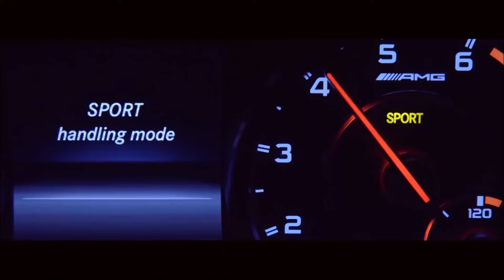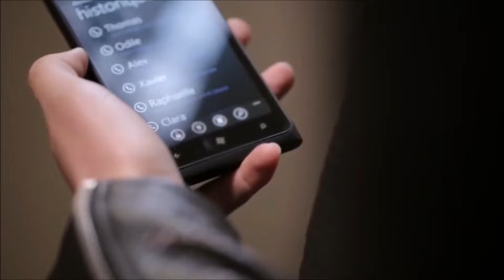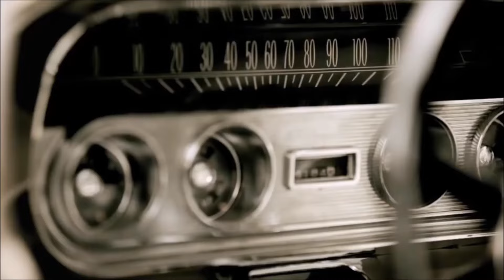Ibiza Summer 2024 Videos Fashion Show 🌴 Best Deep House Summer Mix 🎵 Tropical Music #159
The best deep house hit muisc playlist on YouTube!
🎵 Playlist Collection #159
1.  Trần Mai Anh & Chemist Dmitry Rubenovich - Sunflower dress
2.  Trần Mai Anh & Chemist Dmitry Rubenovich - Summer Tropical 2023
3.  Trần Mai Anh & Chemist Dmitry Rubenovich - Your tears are melting
4.  Trần Mai Anh & Chemist Dmitry Rubenovich - Tired dream
5.  Trần Mai Anh & Chemist Dmitry Rubenovich - The house where I am calm
6.  Trần Mai Anh & Chemist Dmitry Rubenovich - Spring Apricots
7.  Trần Mai Anh & Chemist Dmitry Rubenovich - Real Dreams
8.  Trần Mai Anh & Chemist Dmitry Rubenovich - Only you miss
9.  Trần Mai Anh & Chemist Dmitry Rubenovich - One The Way
10. Trần Mai Anh & Chemist Dmitry Rubenovich - Music In Silence
11. Trần Mai Anh & Chemist Dmitry Rubenovich - Love With Whims
12. Trần Mai Anh & Chemist Dmitry Rubenovich - Let's not sleep today
➜ TRC-20 : TKF4WfzGrGK9JQn1gkw4D9AV8hWmVM1hDL
➜ ERC20 : 0x2fff74c5a8bd0829437e2fb1d0156f082d2ff3fd
➜ BTC : 1BqWKAdZ6whNEWy563DaxSxGKkvPZXaWLp